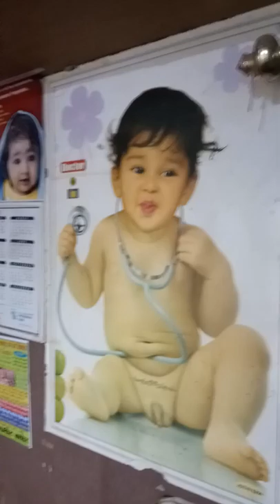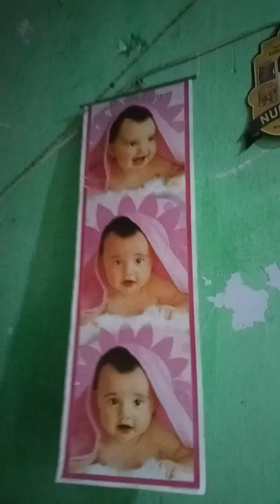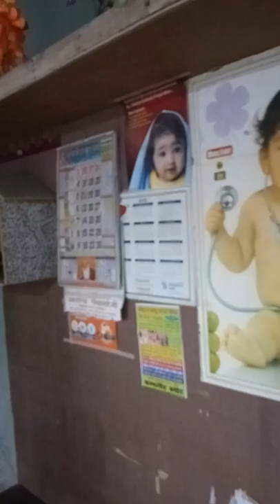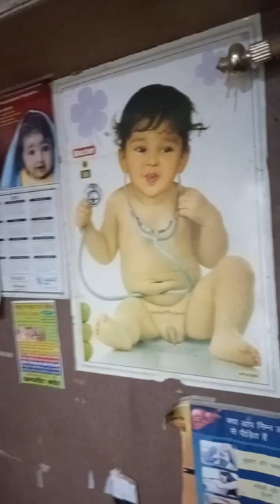बुखार में बच्चों का ध्यान कैसे रखें | HOW TO TAKE CARE OF BABIES DURING FEVER